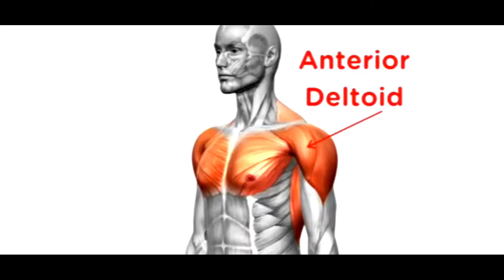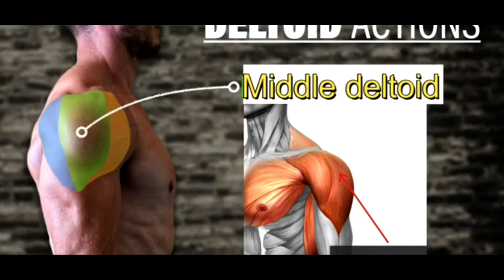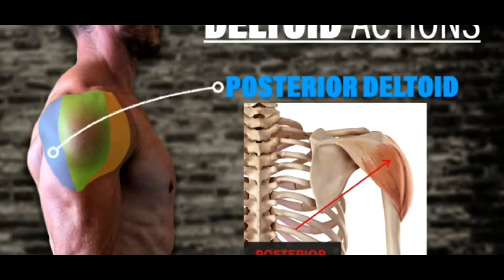चौड़े कंधे बनाये। Shoulder Workout। How To Grow Our Shoulder। Shoulder Workout At Home/Gym spr gym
Support please 🙏🙏🙏🙏
चौड़े Shoulder कैसे बनाये

shoulder workout

spr Gym fitness

how to trained our shoulder muscles

top shoulder workout

shoulder workout without an equipment

ghar par shoulder kaise banaye

        Aaj hamlog is video me bat karne wale hai ki gym me ya Ghar pe apne shoulder kaise trained kare,kyoki jab aapka shoulder trained rahta hai tab aapka look mosculer lagta rahta hai.Isliye aaplog hamare bataye gaye rule aur regulations ko follow kijiye aur apne look ko attractive aur mosculer banaye.

YOUR Quiries about this video
Chest workout

How to remove chest fat

Shoulder workout

Tricep workout

Bicep workout at home/gym

Forearms workout

Shoulder workout

Abs workout

Traps workout

Leg workout

Back workout

Chest workout with resistance band

Gram for body

Banana kaise khaye

Posture kaise thik kare

Resistance band workout all body

Pani kaise piye

Full week Workout plan at home/Gym

Shoulder workout with resistance band

Top 5 common Gym Mistakes

Banana kab khaye

Milk pine ka sahi rule aur regulations

Protine pine ka sahi tarika

Push up kaise kare

Digestion kaise thik kare

Student ke liye best workout

Skinny fat kaise thik kare

Breakfast me kya khaye

Pull up kaise kare

Thandh me Workout kab kare

Beginners Body Kaise Banaye

Pre & post workout meal

Standing abs workout
Skipping rope benifits

Rassi kudne ka fayada

Chawal kab,kaise aur kitna khana chahiye

Running karne ka sahi tarika/time

Harmons kaise badhaye

Cow milk Vs Buffalo Milk

Weakness kaise hataye in hindi

Calves muscles workout

Can we drink Water during workout

Warm up kab,kaise aur kitna kare

Your lovely brother
Subhash Bhai